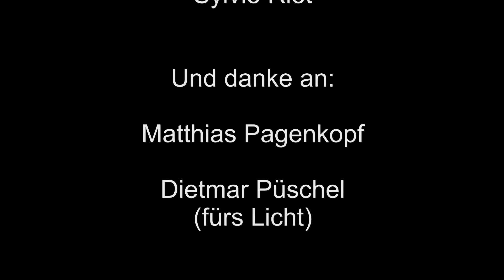You will see the light - Making Of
Video Clip Making of